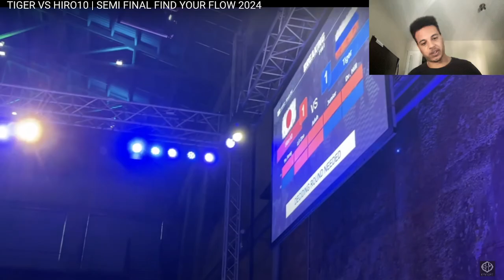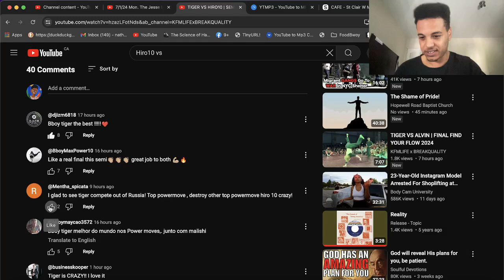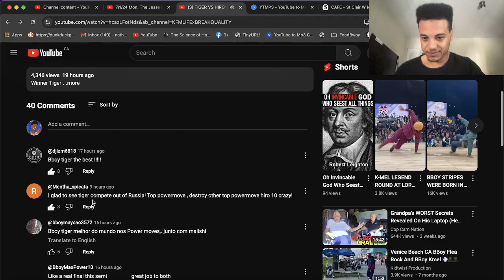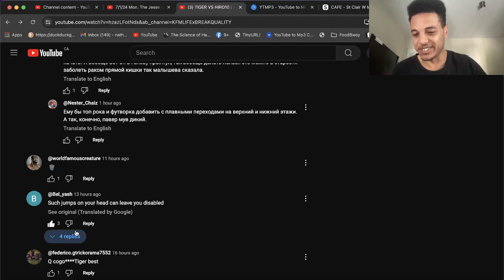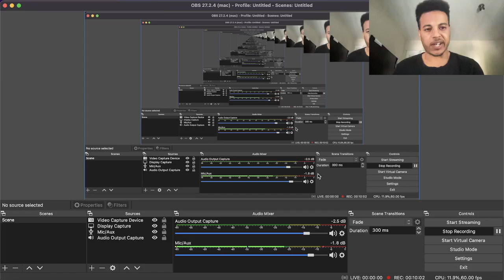Tiger (RUS) vs Hiro10 (JPN) REACTION Semis @ Find Your Flow 2024 CRAZY POWERMOVES! | Zenny Reacts